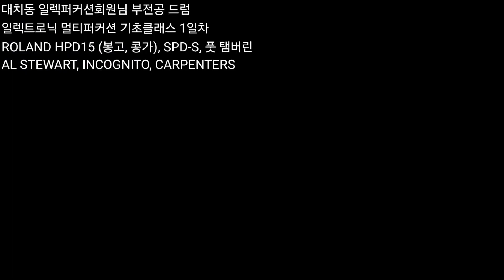대치동 일렉트로닉 멀티퍼커션 회원님 기초클래스 1일차 ROLAND HPD15 (봉고, 콩가), SPD-S, 풋탬버린 - AL STEWART, INCOGNITO, CARPENTERS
1. 난타지부

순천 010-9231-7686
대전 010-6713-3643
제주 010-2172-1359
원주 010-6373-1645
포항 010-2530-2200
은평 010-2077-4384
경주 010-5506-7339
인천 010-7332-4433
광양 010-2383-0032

2. 실용타악 (드럼)

3. 무용, 댄스지부